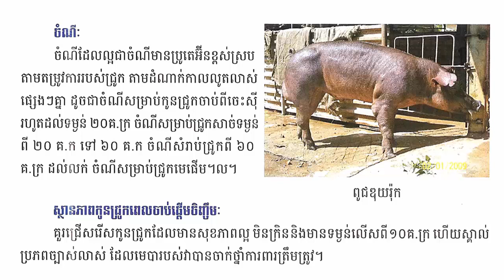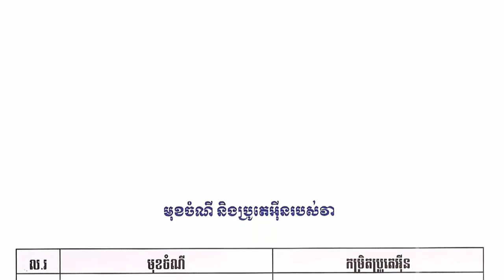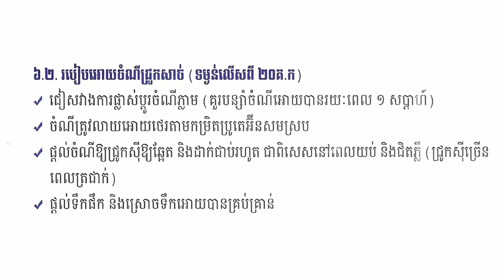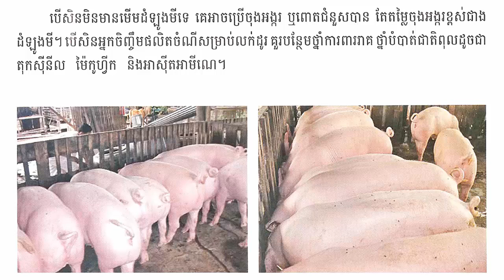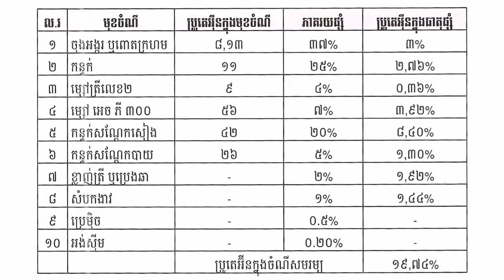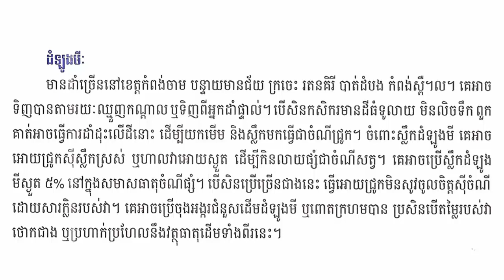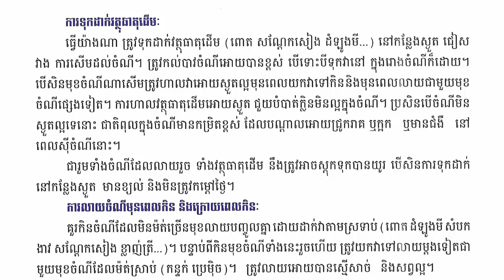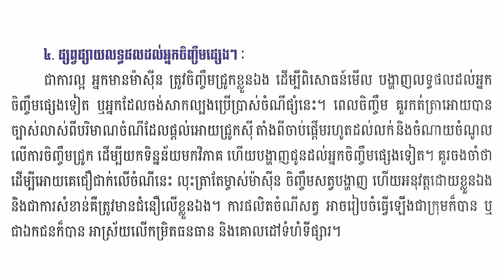បច្ចេកទេសផ្សំចំណីជ្រូកដោយប្រើវត្ថុធាតុដើមក្នុងស្រុក​ Pig feed production techniques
-History
-Politics
-Economy
-Management
-Agriculture.